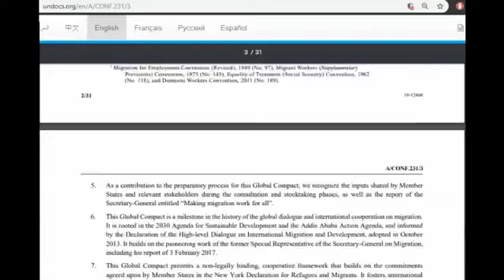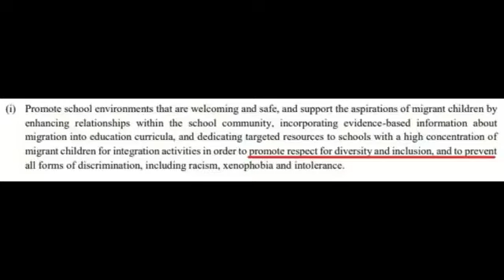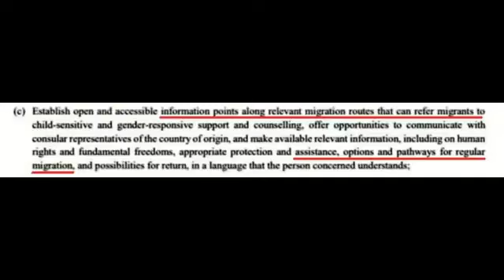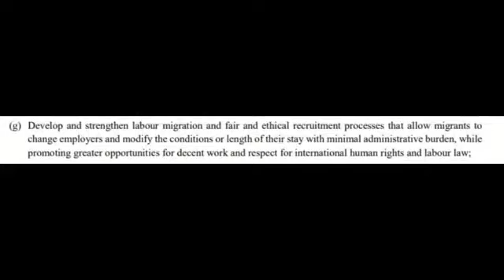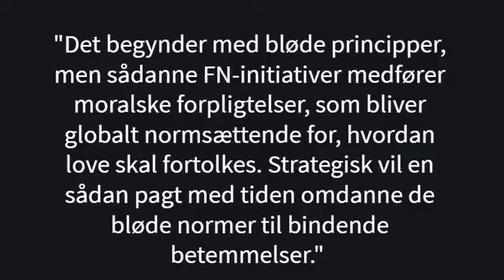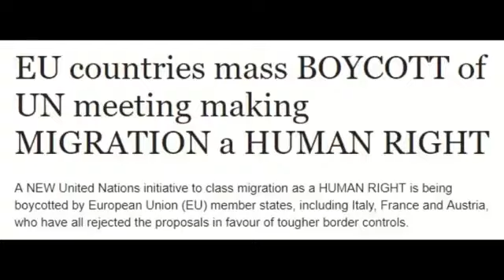Marrakech aftalen om mere migration (FN aftalen)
FNs historiske aftale om international migation, vil gøre migration til en menneskeret og øge tilstrømningen fra Afrika til Vesten massivt.